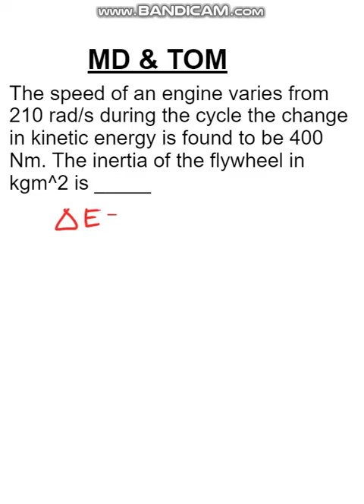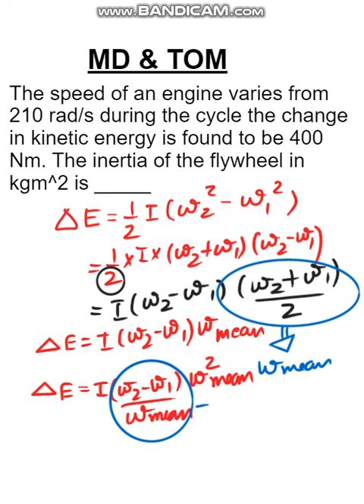MD & TOM || flywheel: fluctuation in speed & coefficient of fluctuation of speed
The speed of an engine varies from 210 rad/s during the cycle the change in kinetic energy is found to be 400 Nm. The inertia of the flywheel in kgm^2 is _____

चक्र के दौरान एक इंजन की गति 210 rad/s से भिन्न होती है गतिज ऊर्जा में परिवर्तन 400 Nm पाया जाता है। किलोग्राम ^ 2 में फ्लाईव्हील की जड़ता _____ है